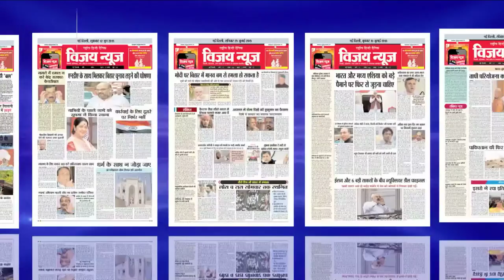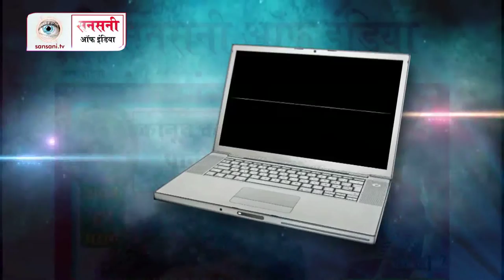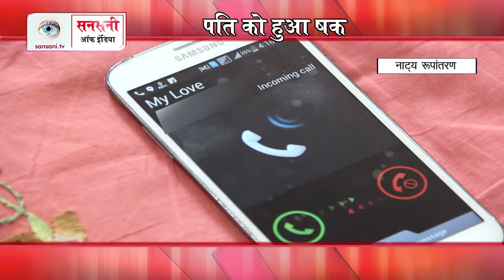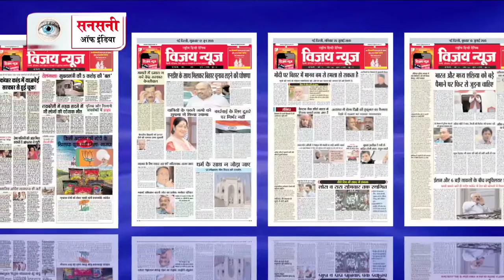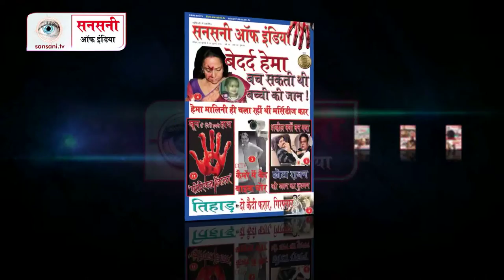सनसनी ऑफ़ इंडिया @ Episode 31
सनसनी ऑफ़ इंडिया एक दैनिक कार्यक्रम है, जो देश की आपराधिक घटनाओं की विवेचना करता है. अपराध आधारित कार्यक्रम आजकल काफी लोकप्रिय हो रहे हैं. हर एपिसोड में तथ्यों का गहन विवेचन किया जाता है. इस कार्यक्रम में घटना का तथ्‍यों पर आधारित नाट्य रूपांतरण होता है, ताकि दर्शक घटना को भली-भांति समझ सकें. कार्यक्रम में विभिन्न आपराधिक मुद्दों पर परिचर्चा होती है. सनसनी ऑफ़ इंडिया के इस कार्यक्रम को लोगों ने खूब सराहा है. कार्यक्रम प्रसारण: प्रतिदिन Night 10:30 बजे jk news channel